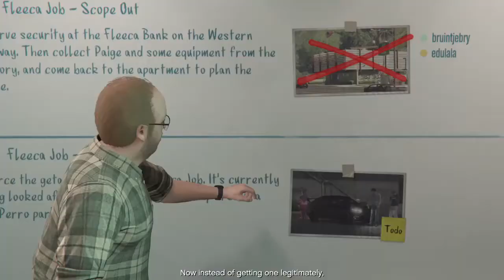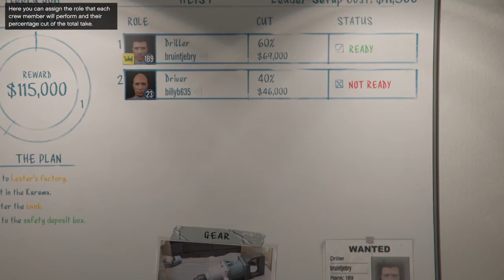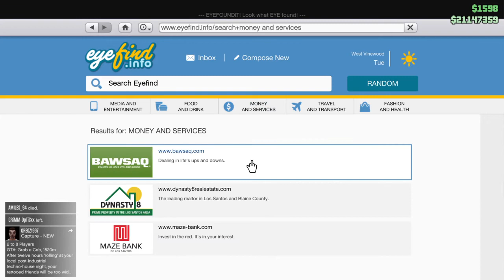GTA Online Heists [PS4] [Introduction & Fleeca Job]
GTA Online: Heists
Introduction & Fleeca Job

PS4 Gameplay

The Heists Update is a content update exclusive to Grand Theft Auto Online released on March 10, 2015.
The Heists Update will allow players to plan, prepare and execute multi-tiered Heists across Los Santos and Blaine County through a series of new missions organized by Lester Crest and a Heist Planner. These will require tight communication and coordination, with players taking on specified roles at each point to accomplish multiple objectives on the way to complete the Heists. The update will feature new vehicles, weapons & clothing.